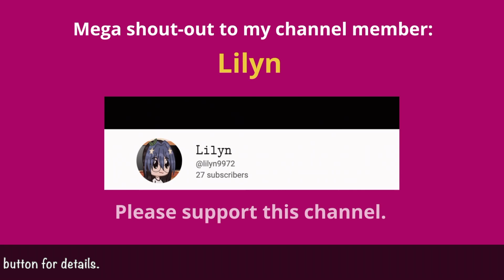Drive to Silver Springs Park